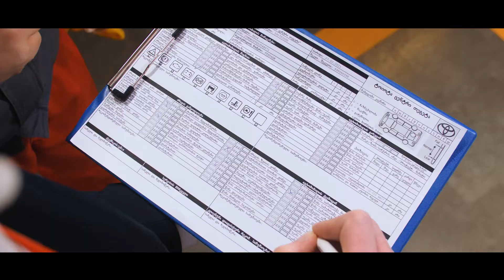Toyota Plus - ჩაანაცვლე ძველი ავტომობილი ახლით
➤ ჩაგვაბარე ნებისმიერი მარკის მეორადი ავტომობილი და გადმოჯექი ტოიოტას უახლეს მოდელზე. 📞 დაგვიკავშირდით - (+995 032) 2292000 მის: უნივერსიტეტის ქ N6